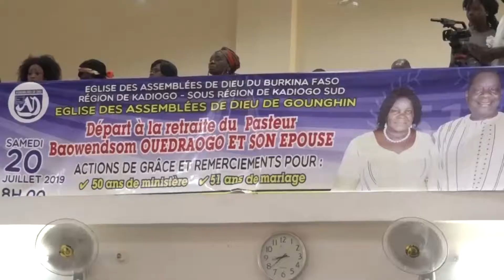JT du vendredi 26 juillet 2019